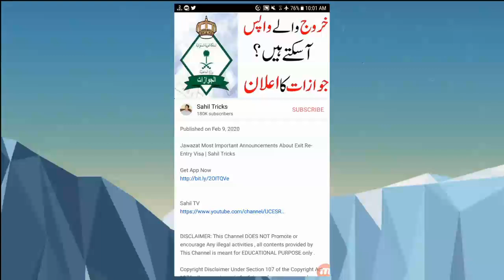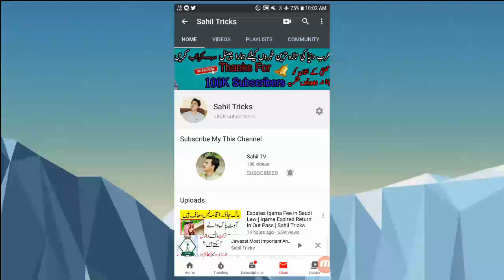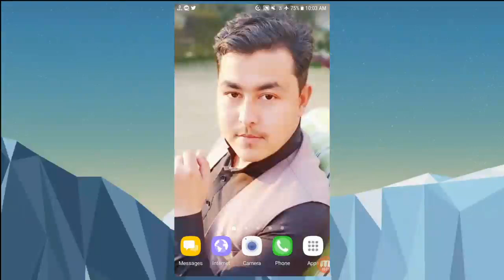Saudi Arabia New Special Step Taken For Expates In Saudi Arabia | Sahil Tricks